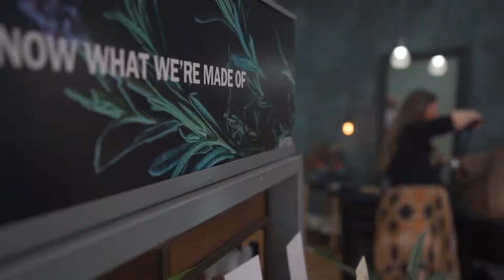Tao Hair Lounge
TAO Hair Lounge in Terrigal - Central Coast NSW